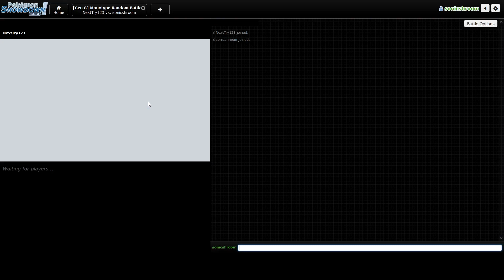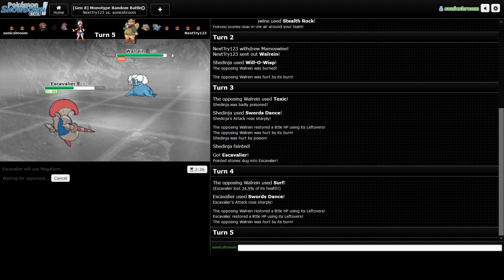Monotype Randoms THE MOVIE 2: Revengance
i fail to get revenge, press f